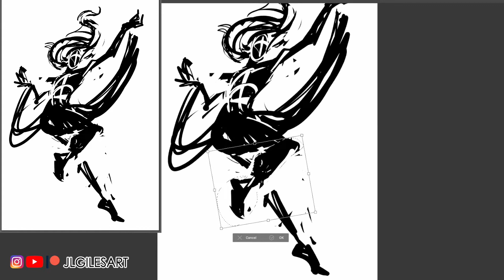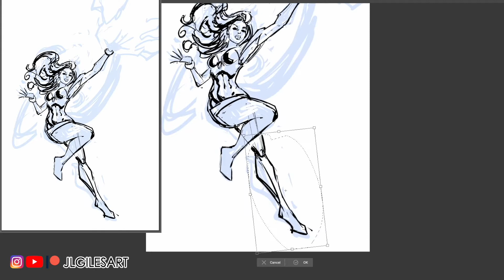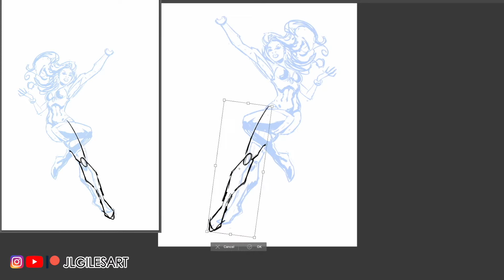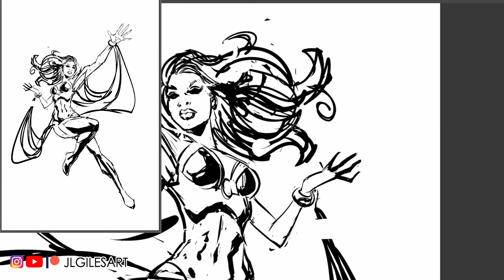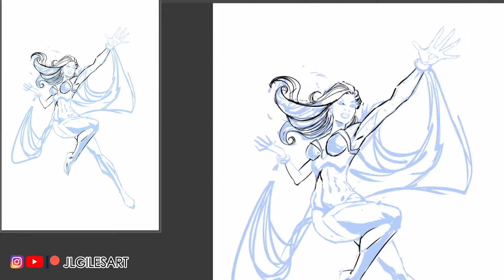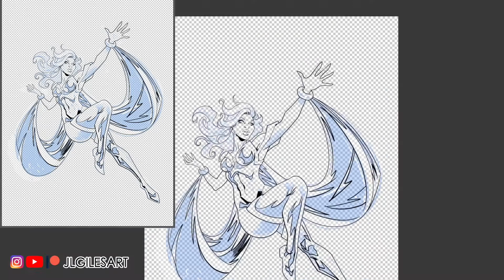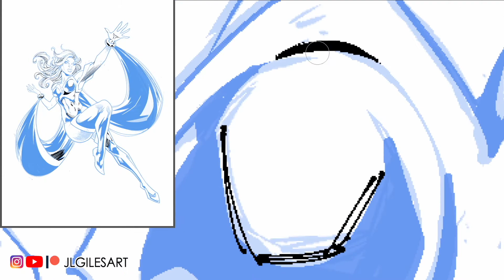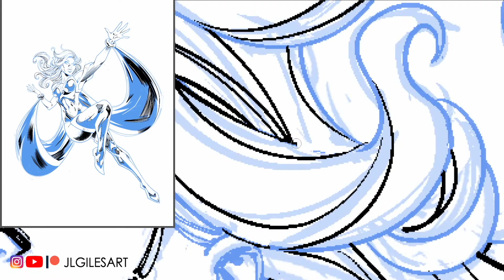How to draw Storm of the X-Men - Timelapse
How to draw Marvel Comics' Storm of the X-men, using a Cintiq screen tablet and Clip Studio Paint software. Let me know what characters you´d like to see me draw. Batman, The Joker, Avengers, Iron Man...just leave a message on the comments! :)